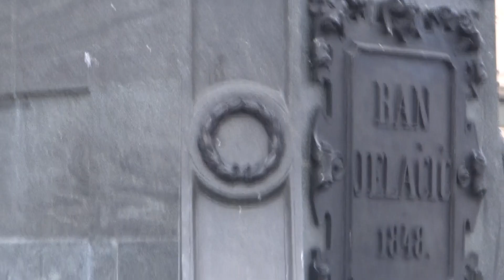Very centre of Zagreb